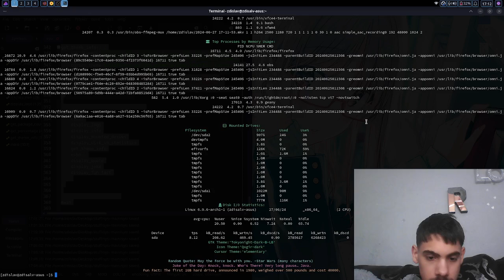sysi 0.2.4 preview